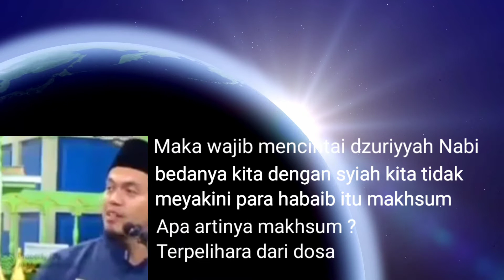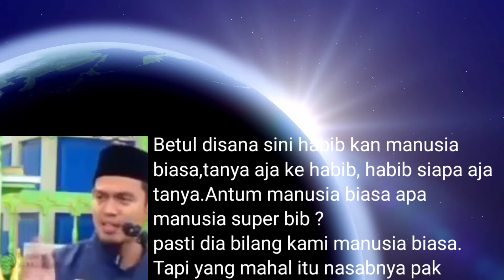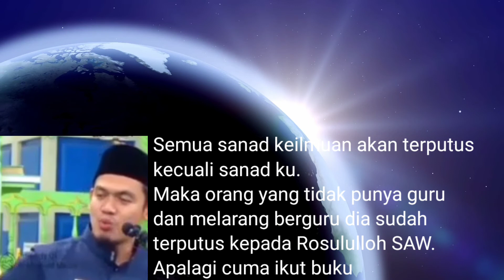Siapa Habaib Sebenarnya? Ini Penjelasan Buya Arrazy Hasyim